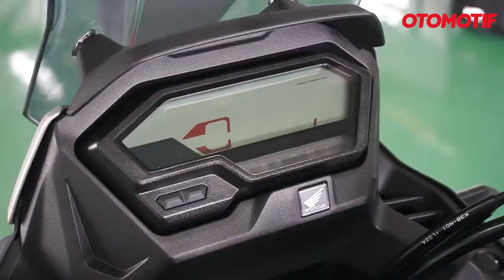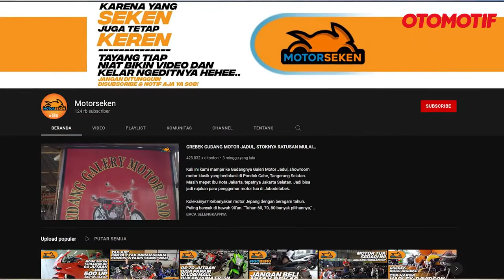HONDA CB150X 2022 BEGINI RASANYA, SUSPENSINYA MEMANG BEDA l Otomotif TV720p